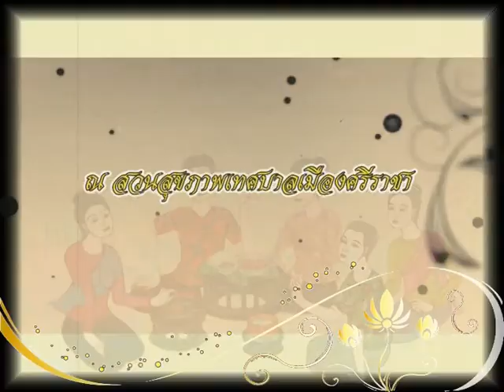Spot งานกองข้าวศรีราชา 2555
Spot เชิญชวนเที่ยวงานกองข้าวศรีราชา ประจำปี 2555